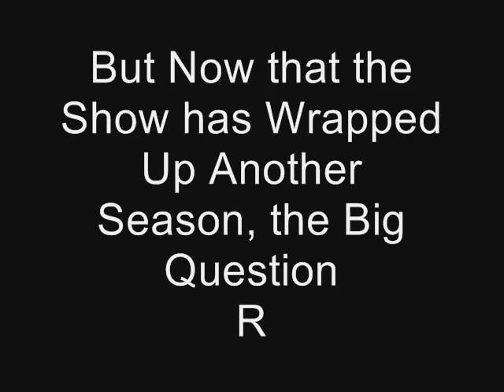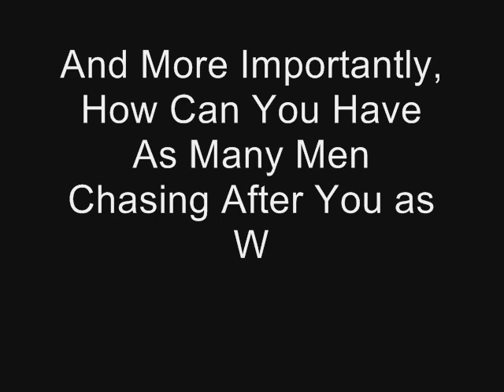Bachelorette Finale - Are They Still Together?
Wondering if this season's final pairing has been more successful than the ones that came before?